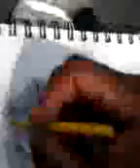"what will he draw next?"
Drawing at the South Gardens
The Art Institute of Chicago
2:33 PM
Vignette one